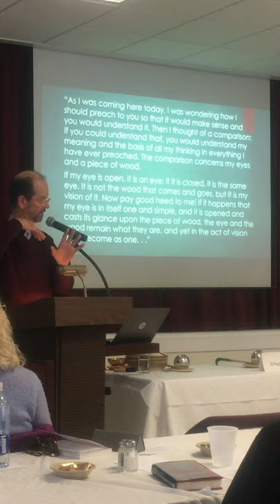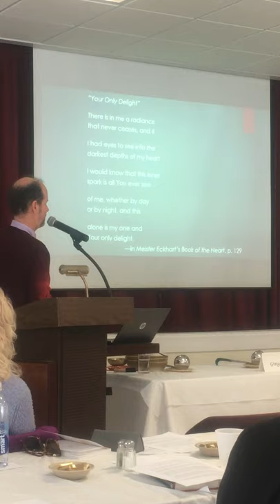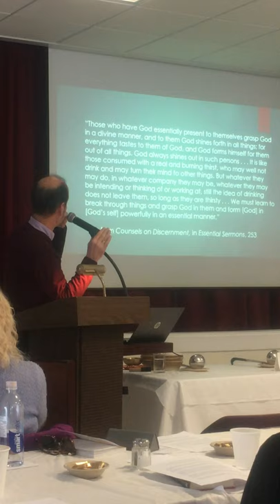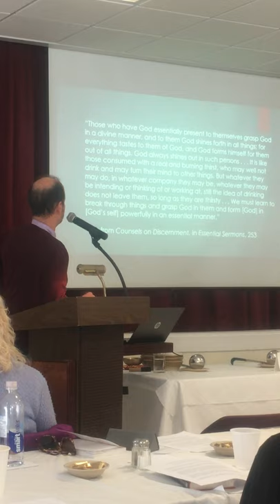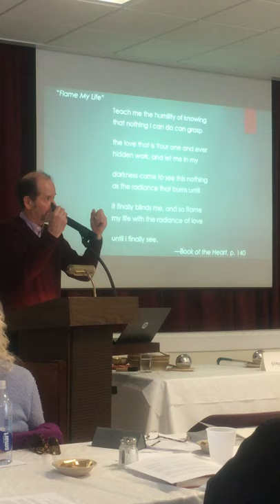Part Two: The Wisdom of Meister Eckhart: An Invitation to Deep Simplicity (2/29/20)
Professor Mark S. Burrows  presented a day-long retreat to explore “The Wisdom of Meister Eckhart.
Professor Burrows called upon the guidance of Meister Eckhart, a radical thinker who lived at the turn of the 14th century. Widely respected as one of Christianity’s most original voices, his bold imagery and the universal reach of his thought have attracted spiritual seekers through the centuries. In the turbulent society of his time, Eckhart gave voice to a unitive teaching about the “God beyond God,” seeing each creature as bearing the “spark” of the divine. Bold, courageous, and at times outrageous, his language continues to be a guiding light to those seeking to live more authentically and freely. The question guiding us, as it did Eckhart, is what it means to live from the “ground” of our lives, which is love.

Mark S. Burrows is a poet, teacher, and scholar of medieval religion. He currently serves as professor of religion and literature at the Protestant University of Applied Sciences in Bochum (Germany), dividing his time between Germany and Camden, Maine.  Mark is married to Rev. Dr. Ute S. Molitor, Minister of the First Congregational Church of Camden.